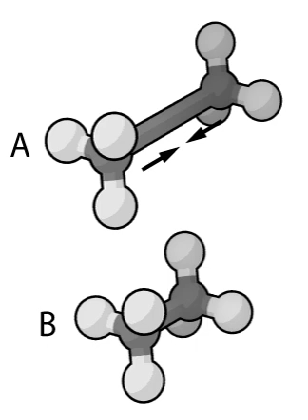Force field (chemistry) | Wikipedia audio article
00:01:03 1 Functional form
00:03:55 1.1 Bond stretching
00:06:06 2 Parametrization
00:08:45 3 Deficiencies
00:14:13 4 Future perspectives
00:16:30 5 Popular force fields
00:18:25 5.1 Classical force fields
00:21:47 5.2 Polarizable force fields
00:26:27 5.3 Reactive force fields
00:27:41 5.4 Coarse-grained force fields
00:28:58 5.5 Water models
00:29:36 5.6 Post-translational modifications and unnatural amino acids
00:30:32 5.7 Other
00:31:14 6 Servers for force fields generation
00:31:24 6.1 Parameter assignment (mostly rule-based)
00:31:45 6.2 Parameter optimization

- Socrates

SUMMARY
In the context of molecular modeling, a force field (a special case of energy functions or interatomic potentials; not to be confused with force field in classical physics) refers to the functional form and parameter sets used to calculate the potential energy of a system of atoms or coarse-grained particles in molecular mechanics and molecular dynamics simulations. The parameters of the energy functions may be derived from experiments in physics or chemistry, calculations in quantum mechanics, or both.
All-atom force fields provide parameters for every type of atom in a system, including hydrogen, while united-atom interatomic potentials treat the hydrogen and carbon atoms in each methyl group (terminal methyl) and each methylene bridge as one interaction center. Coarse-grained potentials, which are often used in long-time simulations of macromolecules such as proteins, nucleic acids, and multi-component complexes, provide even cruder representations for higher computing efficiency.